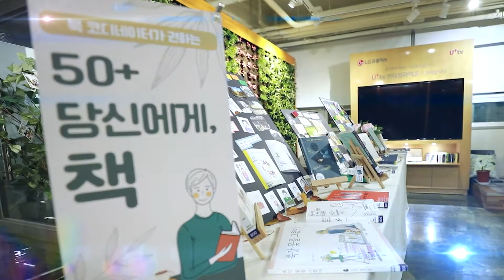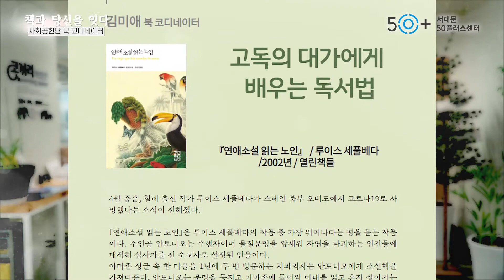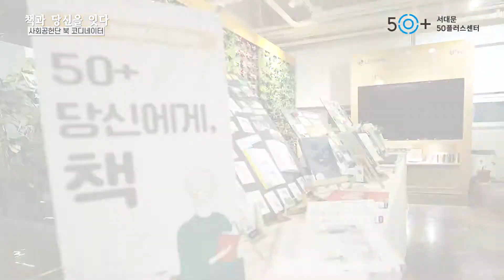[2020 파티 잇-다] 사회공헌활동가 북 코디네이터 2020 활동영상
센터를 딱 들어오면 보여지는 천 여권의 책!
서대문50플러스센터에 한번이라도 와 보신 분이라면
이 책을 정성스럽게 관리하시는 분들을 보셨을텐데요 :)
2020 북 코디네이터는 어떤 활동을 했는지 궁금하다면 채널 고정!